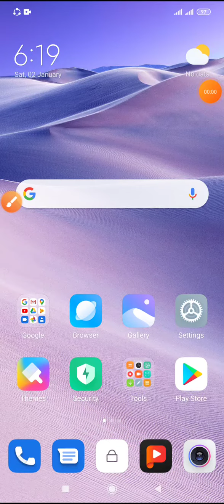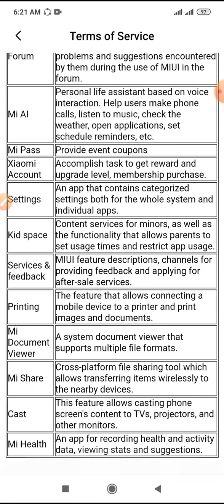Terms of service on redmi note 8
This video name is Terms of service  on redmi note 8

# mobile phone Setting # xiaomi mobile Phone # Redmi note 8